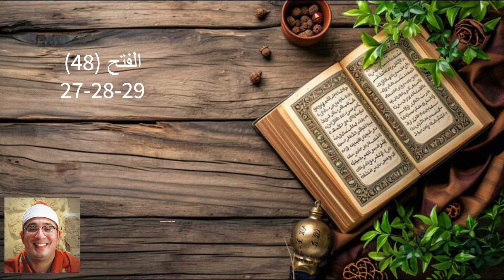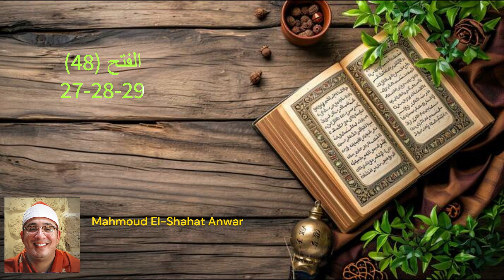لقد صدق الله رسوله الرؤيا بالحق | الفتح 27-29 | قاري محمود الشحات انور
لَّقَدْ صَدَقَ اللَّهُ رَسُولَهُ الرُّؤْيَا بِالْحَقِّ ۖ لَتَدْخُلُنَّ الْمَسْجِدَ الْحَرَامَ إِن شَاءَ اللَّهُ آمِنِينَ مُحَلِّقِينَ رُءُوسَكُمْ وَمُقَصِّرِينَ لَا تَخَافُونَ ۖ فَعَلِمَ مَا لَمْ تَعْلَمُوا فَجَعَلَ مِن دُونِ ذَٰلِكَ فَتْحًا قَرِيبًا ﴿27﴾ هُوَ الَّذِي أَرْسَلَ رَسُولَهُ بِالْهُدَىٰ وَدِينِ الْحَقِّ لِيُظْهِرَهُ عَلَى الدِّينِ كُلِّهِ ۚ وَكَفَىٰ بِاللَّهِ شَهِيدًا ﴿28﴾ مُّحَمَّدٌ رَّسُولُ اللَّهِ ۚ وَالَّذِينَ مَعَهُ أَشِدَّاءُ عَلَى الْكُفَّارِ رُحَمَاءُ بَيْنَهُمْ ۖ تَرَاهُمْ رُكَّعًا سُجَّدًا يَبْتَغُونَ فَضْلًا مِّنَ اللَّهِ وَرِضْوَانًا ۖ سِيمَاهُمْ فِي وُجُوهِهِم مِّنْ أَثَرِ السُّجُودِ ۚ ذَٰلِكَ مَثَلُهُمْ فِي التَّوْرَاةِ ۚ وَمَثَلُهُمْ فِي الْإِنجِيلِ كَزَرْعٍ أَخْرَجَ شَطْأَهُ فَآزَرَهُ فَاسْتَغْلَظَ فَاسْتَوَىٰ عَلَىٰ سُوقِهِ يُعْجِبُ الزُّرَّاعَ لِيَغِيظَ بِهِمُ الْكُفَّارَ ۗ وَعَدَ اللَّهُ الَّذِينَ آمَنُوا وَعَمِلُوا الصَّالِحَاتِ مِنْهُم مَّغْفِرَةً وَأَجْرًا عَظِيمًا ﴿29﴾